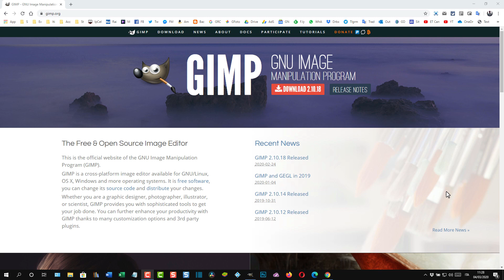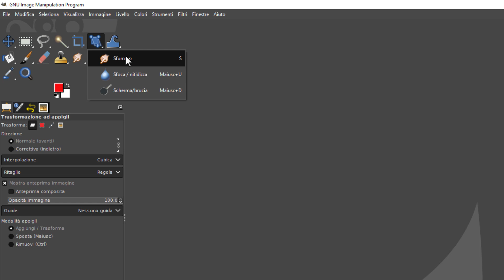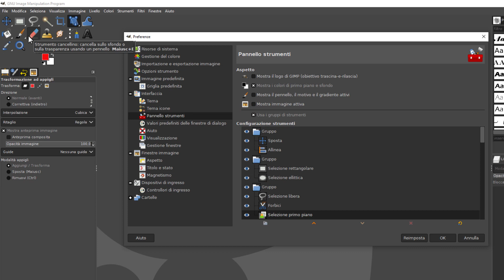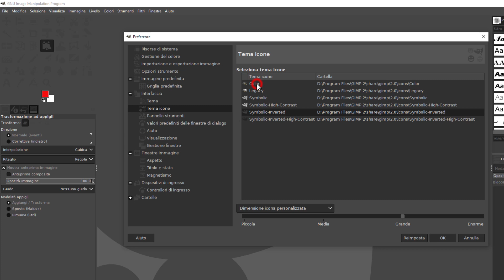Come tornare a vedere tutti gli strumenti di GIMP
Guida per ripristinare l'interfaccia di GIMP dopo che con l'aggiornamento 2.10.18 gli strumenti sono stati riuniti in gruppi di cui solo uno è immediatamente visibile.

1) Creazione e gestione di blog su piattaforma Blogger
2) Tips & Tricks per i sistemi operativi Windows
3) Recensioni di applicazioni per Android
4) Guide e tutorial per editor grafici come Gimp e Photoshop
5) Guide e tutorial per video editor come Shotcut e DaVinci Resolve
6) Tutorial per modificare PDF con programmi e online
7) Tutto quello che mi viene in mente per aumentare la produttività quando si utilizza il computer per lavoro, per studio o per gioco
8) Le guide che mi vengono richieste dai lettori e dagli iscritti al canale (nei limiti delle mie conoscenze)